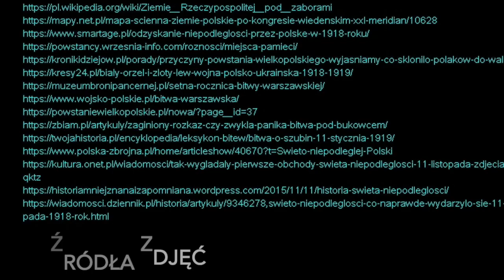Narodowe Święto Niepodległości - Szkoła Podstawowa im. Wincentego Pola w Stawiszynie.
Przedstawienie w wykonaniu uczniów klas trzecich.